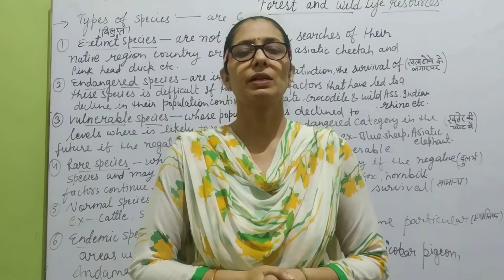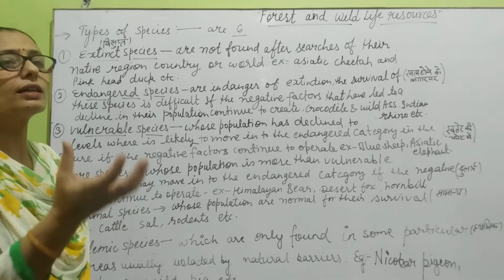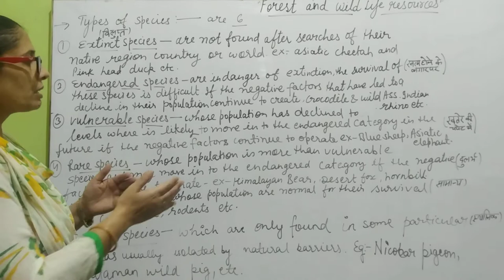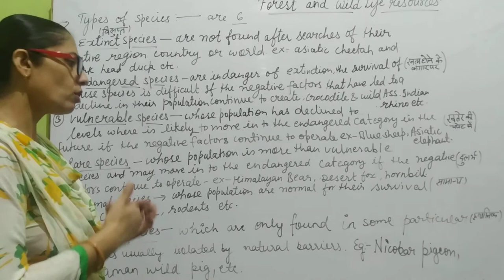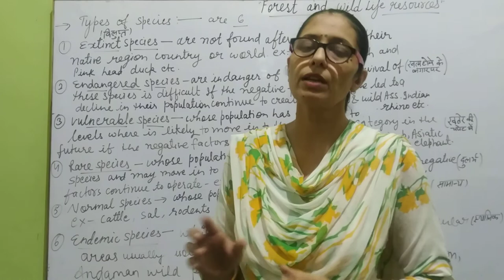Forest and wildlife part 2